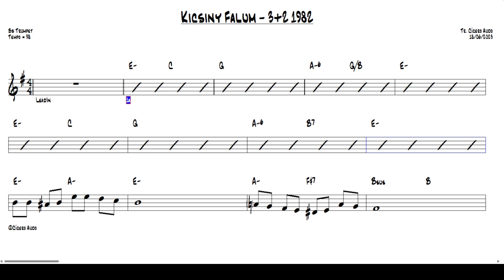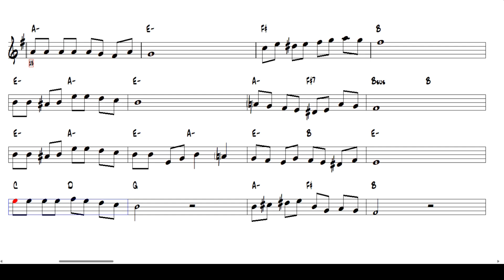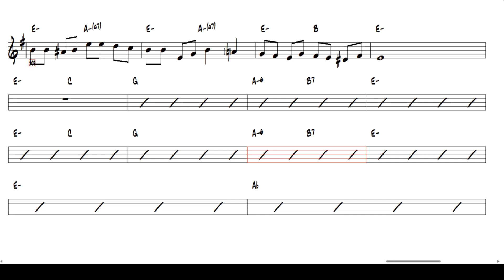Kicsiny Falum - 3+2 1982 (Bb Trumpet) [Sheet music]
Doe apenas R$10 e nos ajude!!!
So, you play your Trumpet in Bb with a quality playback score.
Play today this great international success: Kicsiny Falum - 3+2, 1982.